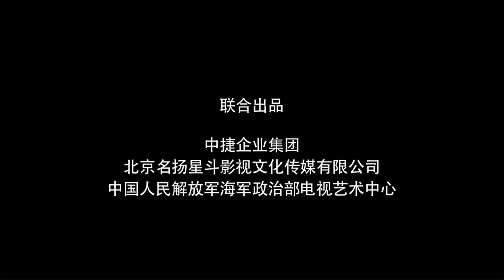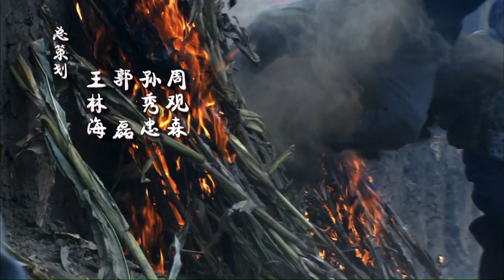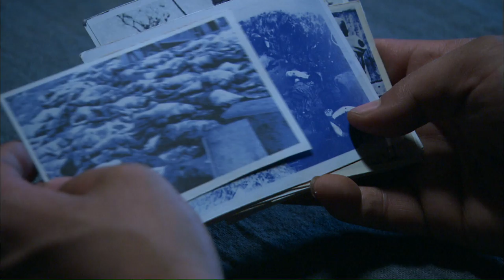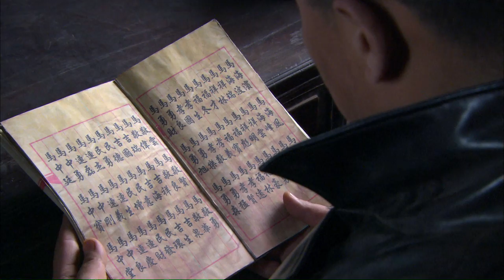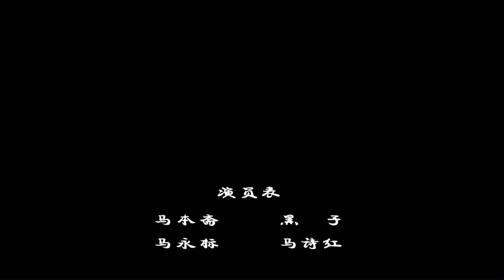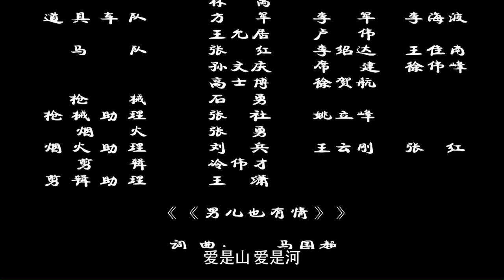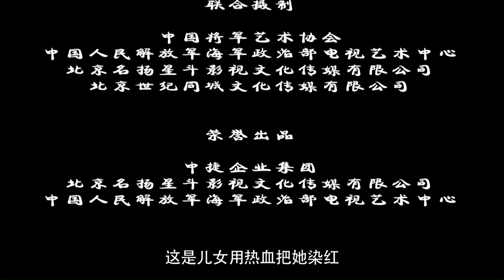《血战千顷洼》/ The Battle of Qianqingwa 抗日名将马本斋熊韬豹略战日寇 回民支队浴血奋战破合围！（黑子 / 李永田 / 马诗红）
【内容简介】
电影《血战千顷洼》以回民支队千顷洼突围战为历史背景，生动再现了一代抗日名将马本斋将军骁勇善战的军事才能，热情讴歌了回民支队全体指战员舍小家顾大家的爱国主义精神，充分彰显了民拥军军爱民的鱼水之情。